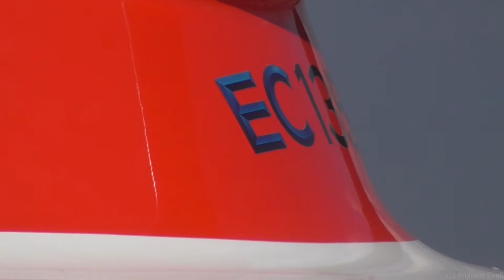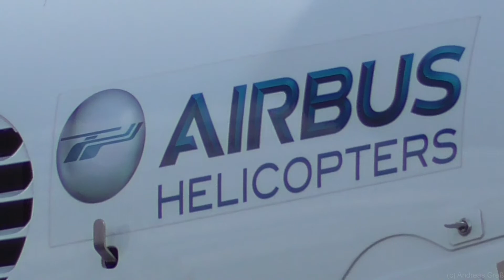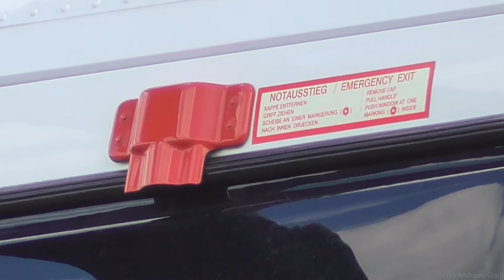EC135 Closeup to the maximum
D-HPNF Police helicopter of the German state Lower Saxony.
I just wantet to test the 50* zoom of my Panasonic HC-V180.
What do you think about this extreme closeup video ?